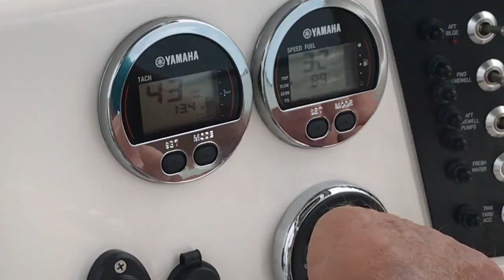2017 Robalo 226 Cayman Delivery - Hyde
Great day out on the water with Bob. Got to visit ol' St. James city and boat the waters surrounding the island. The 200HP Yamaha F200 powered the new bay boat nicely. Garmin's 741 Chartplotter & Fishfinder couples nicely into the helm. We finished off the day with lunch on the water and a baot ride back over to Punta Rassa.